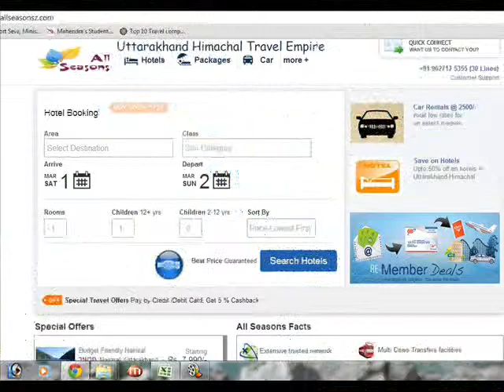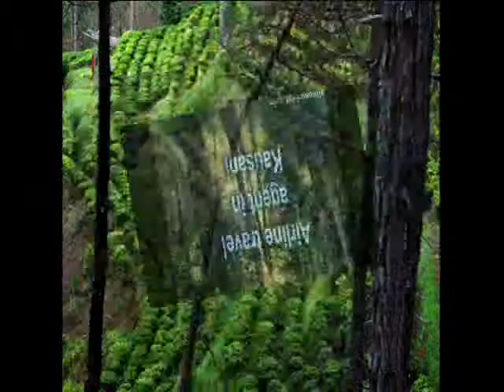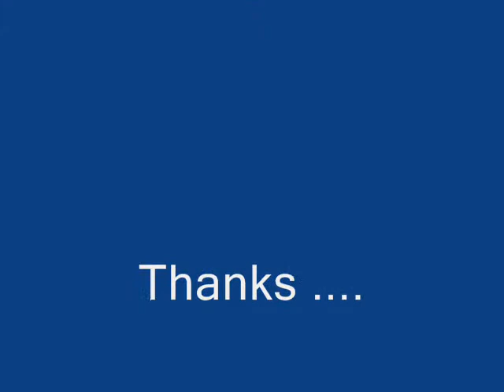Kausani-Travel-agents-agencies-agency-tour-Operators-Allseasonsz.com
As the most reputed Kausani travel agents,agency,tour operators,Kausani packages, hotel bookings & car rentals at the best rates.Allseasonsz.com Uttarakhand offers guide during your visit trip to Kausani,Ranikhet,Almora,Binsar,guided tours,family trips,adventure holidays